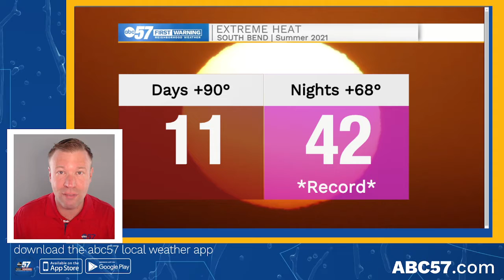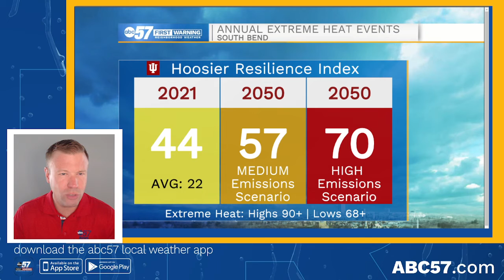Summer 2021: Plan for more like this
Summer 2021 was one of the wettest and warmed on record, it stands out how we did it and that's significance for the future.